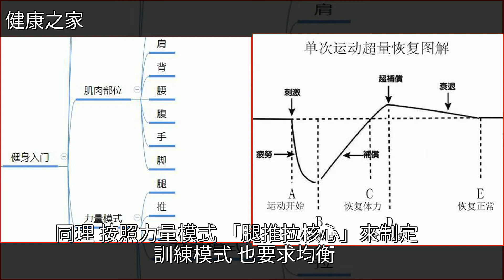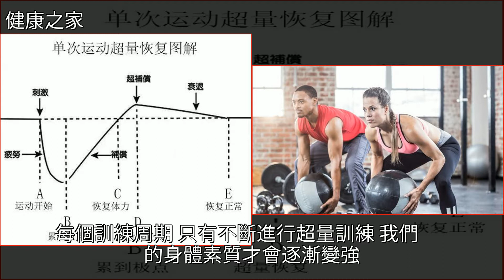訓練計劃制定錯誤，練再多也沒效果，高效健身計劃三大要點分享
訓練計劃制定錯誤，練再多也沒效果，高效健身計劃三大要點分享健身,健康訓練計劃制定錯誤，練再多也沒效果，高效健身計劃三大要點分享健身 健康